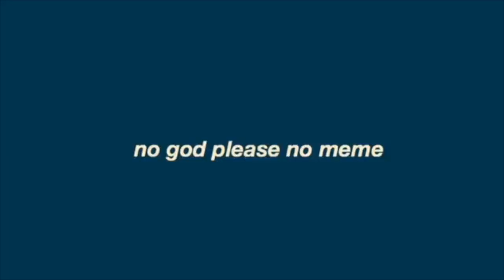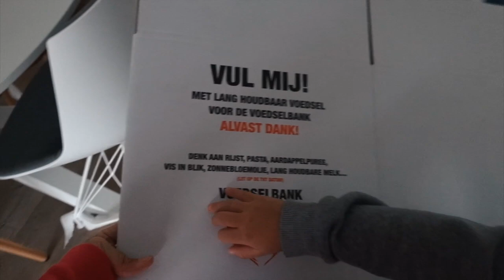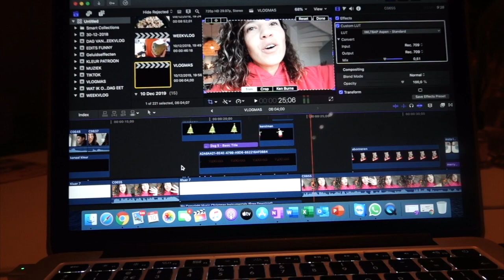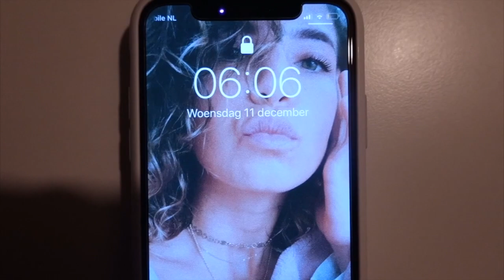VLOGMAS DAG 5 WAT EEN POEP 💩DRAMA! | merrylou damian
Zoals het er staat :P

     Elke dinsdag & vrijdag een nieuwe video om 18:30

Oh ja.